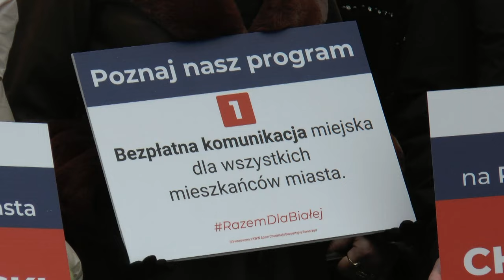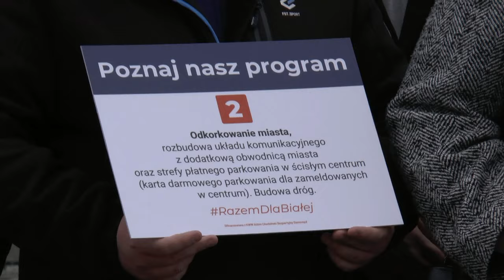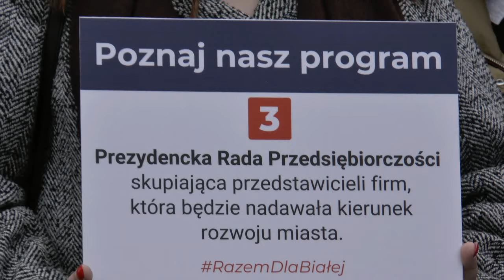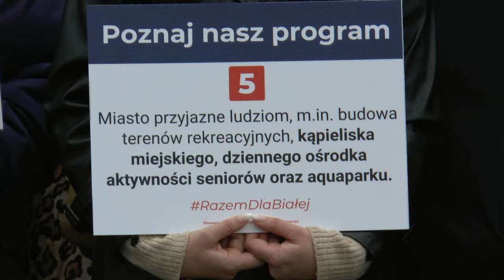Konferencja programowa kandydata na prezydenta Miasta Biała Podlaska Adama Chodzińskiego